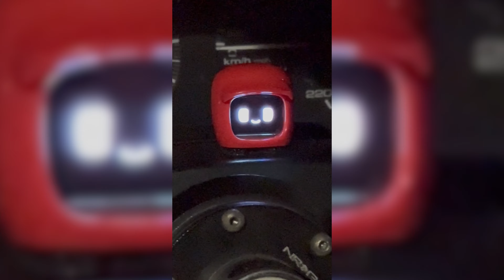¡SWAP TERMINADO! Asi quedo el CRX DEl SOL luego de su restauracion.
Recuerda hacer click en "me gusta" y compartirlo con tus amigos.

También puedes hablar con nosotros por medio de nuestro:

📲Instagram y Threads: @TheRacersCol

 📽TikTok y Facebook: @TheRacers

Algunos Tracks usados en este video.